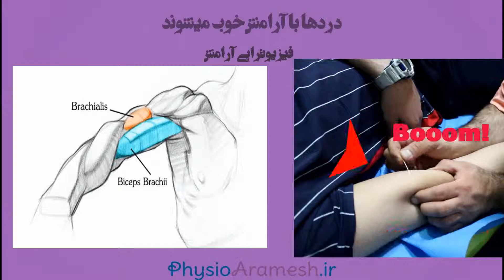درای نیدلینگ بایسپس، فیزیوتراپیست صادق زراعتکار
مطالب بیشتر را در سایت زیر مطالعه بفرمایید:
عضله بایسپس در فعالیت های بسیاری دچار آسیب دیدگی میشود. بویژه در ورزشکاران بدنسازی، تنیس، گلف و شناگران آسیب میبیند. در کلینیک فیزیوتراپی آرامش با استفاده از روشهای درمانی تخصصی همچون لیزر پرتوان، تکار تراپی و طب سوزنی درای نیدلینگ این آسیب را درمان میکنیم.